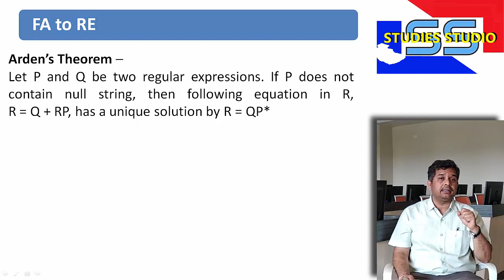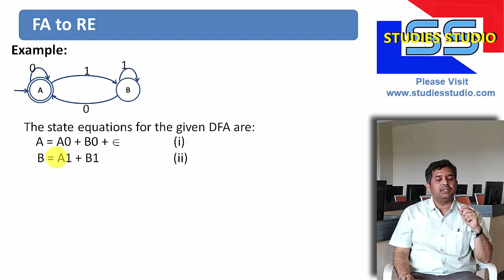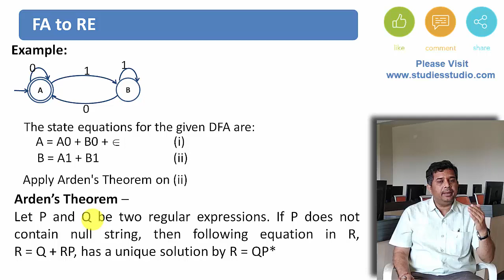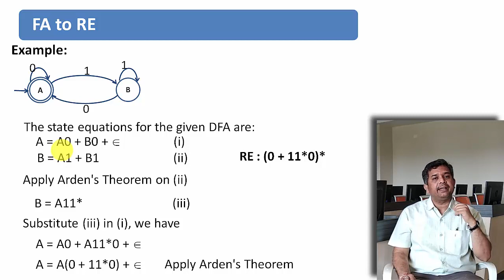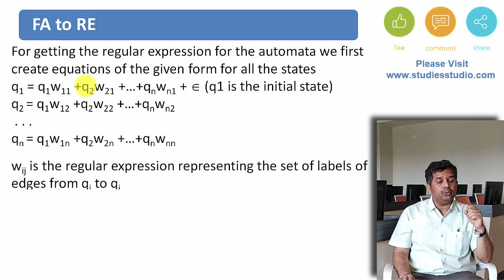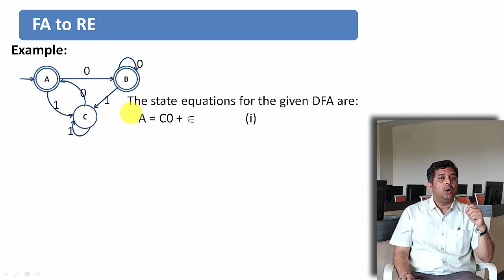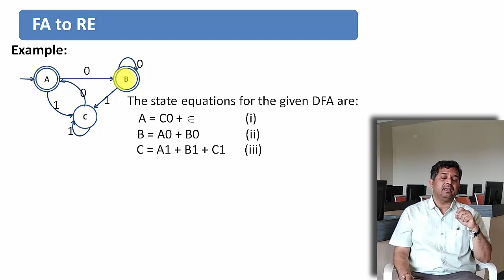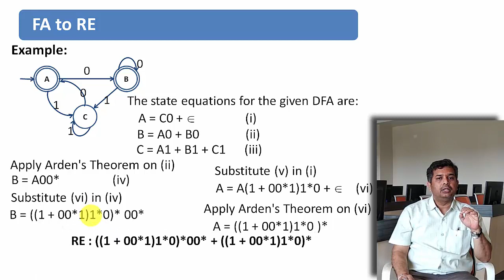DFA to RE by Arden's Theorem in Hindi || ToC || Studies Studio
dfa to regular expression in Hindi ,
conversion of dfa to regular expression in Hindi ,
dfa to re in Hindi ,
dfa to regular expression example in Hindi ,
dfa to re state by Arden's Theorem in Hindi ,
DFA to RE using Arden's Theorem in Hindi ,
DFA conversion to Regular Expression using Arden's Theorem in Hindi ,
Arden's Theorem in Hindi ,
Application of Arden's Theorem in Hindi ,
Construction of RE from FA in Hindi,
regular expressions,
regular expressions in toc,
what are regular expressions,
what are regular expressions in toc,
what are regular expressions in automata,
regular expression in automata,
regular expression in automata tutorial,
regular expression in automata theory,
regular expression in automata theory examples
Operation on NFA in Hindi, Union in Hindi, Intersection in Hindi Complement in Hindi, Reverse in Hindi, Concatenation in Hindi,Cross Product in Hindi,
Regular Language, Regular Expression,Operations on Regular Languages,
Computation by NFA and Regular operation,Closure,Operation on NFA with examples,Regular Language, Regular Expression in Hindi, Context free language,Operations on Regular Languages,
automatatheory of computation,nfa,ndfa,

gate,ugc net,gate toc lecturesgate cse toc,REGULAR GRAMMER,FINITE AUTOMATA,REGULAR EXPRESSION,NON-DETERMINISTIC FINITE AUTOAMTA,
theory of computation Studies Studio,

Studies Studio
StudiesStudio